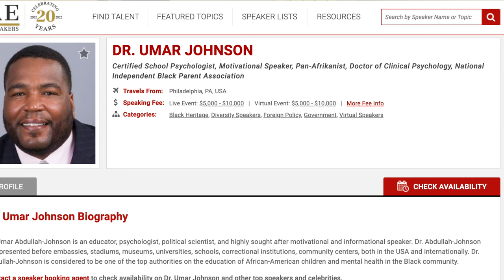Umar Johnson rails AGAINST interracial marriage on the Breakfast Club (Brad Reacts)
This was INSANE. Black activist Dr. Umar Johnson just railed AGAINST interracial marriage in an interview with Charlemagne Tha God on The Breakfast Club. Is this actually a real take in 2022? Brad Polumbo reacts to this divisive insanity.